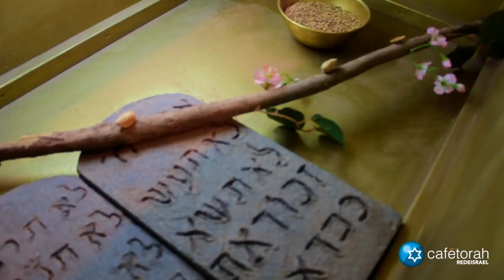A GLÓRIA DO TEMPLO - CAPITULO II - O Templo de Salomão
Gostou? Ajude-nos a manter o nosso canal
APOIE O NOSSO CANAL, CONTRIBUA E COMPARTILHE.
Vamos nos ajudar?
1 - Dê like no nosso canal